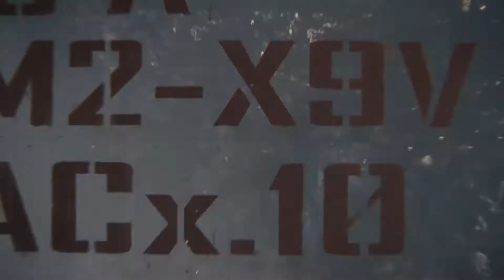Mep parts 26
YEAH IM ABCK MTOHERVFUCKERS

Dancing with the Devi l- Alter.
1) Alan Wake

Jealous Sea - Meg Myers
2) Iazlo and Cesare (Ghost)
3) Stuart Jones and Vince Tyler (Queer as Folk)

Kill Your Conscious - Shinedown
4) Prey

Loud Magic - Foreign Air
5) Hank Pym - Ant Man

Leave A Trace - CHVCHES
6) Omikron (And Aether) - Original Character
7) James Harris (And Neegan Harris) - Original Character

PTSD - Yoe Mase
8) Jack Joyce and Paul Serene (Quantum Break)
9) Jonathan Reid (Vampyr)

Show It 2 Me - Nightclub
10) Papa Nihil and Sister Imperator (Ghost)
11) Scott Lang and Hope Van Dyne (Ant Man)

Worst In Me - Unlike Pluto
12) Ninjak and Roku (Valiant)
13) Kessler and Cole (Infamous)